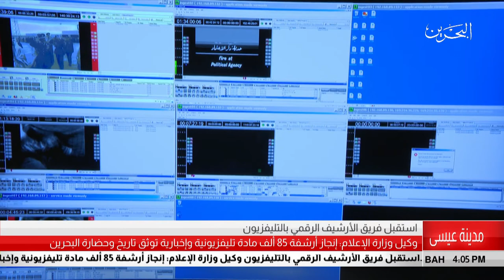البحرين مركز الأخبار : وكيل وزراة شؤون الإعلام : إنجاز أرشفة 85 ألف مادة تلفزيونية وإخبارية